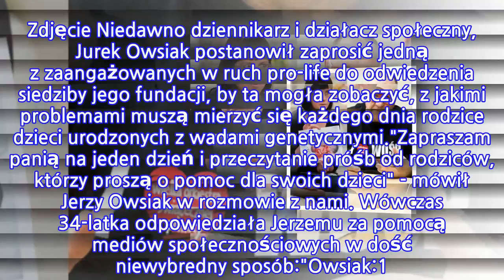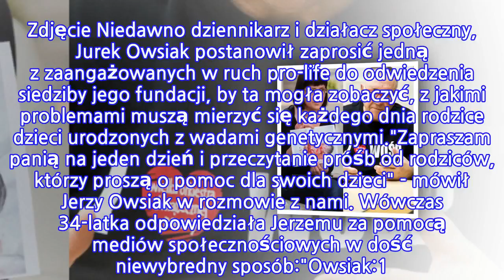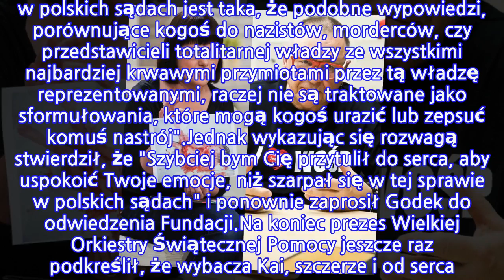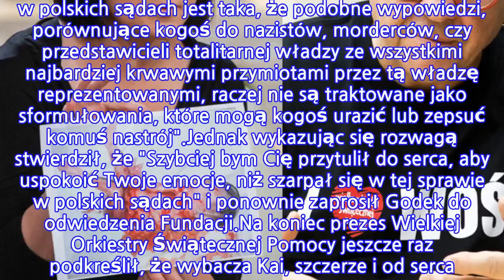Jerzy Owsiak odpowiedział Kai Godek! Co za szczerość!